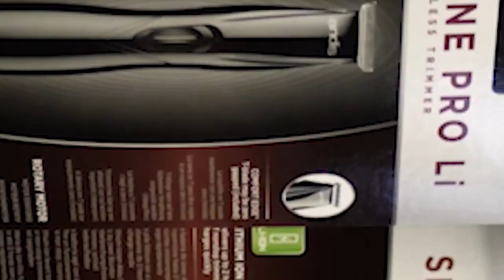ON COIFFE HAIRTIST AVEC LA LOPRO DE CHEZ BABYLISSPRO feat.@HairtistParis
Salut les barbers
Grosse barber review sur la nouvelle gamme de chez BabylissPro. Hairtist nous a fait le plaisir de venir pour qu'on puisse les tester sur lui.
Dites nous si vous aimez ce format "vlog" avec un invité en commentaire

Site : laboutiquedubarber.fr